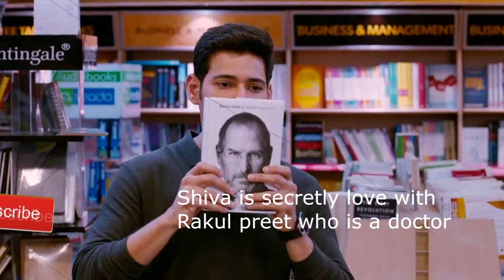Spyder Trailer Breakdown | Mahesh Babu , Rakul Preet , AR Murgadoss, Harish Jayraj